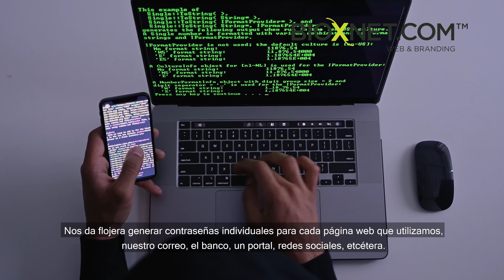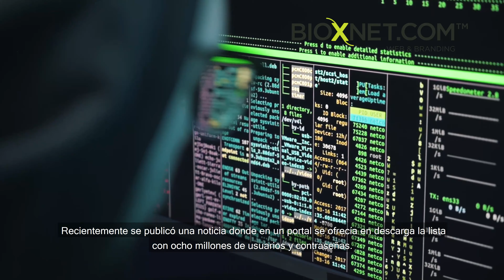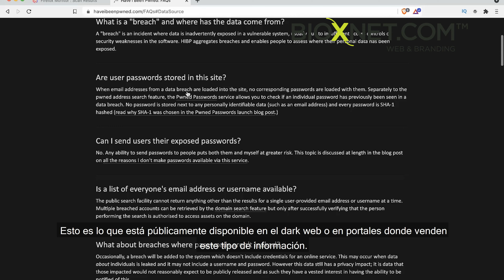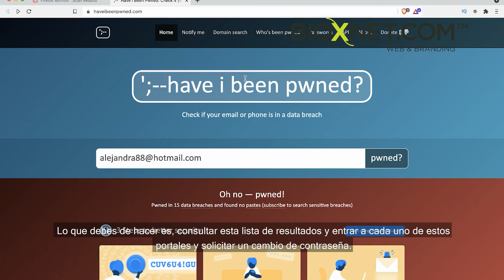Como saber si tu contraseña fue hackeada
Seguramente tu contraseña ya fue hackeada. ¿Será? En este video te voy a decir como puedes ver si tu contraseña es pública.

Aun si tu contraseña no esta publicada en Internet, es buen tiempo para que cambies tus contraseñas y utilices unas nuevas.

NO utilices la misma contraseña para todos tus accesos. Esto es peligroso.

Si aun no te suscribes al canal te invito a que lo hagas ahora y da click en la campanita para que te avisemos cada vez que compartimos un nuevo video.